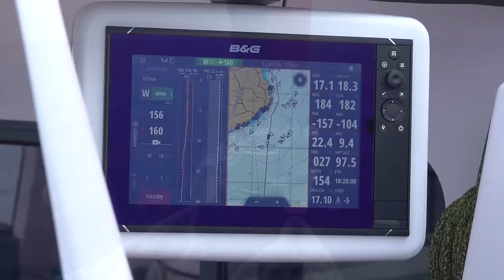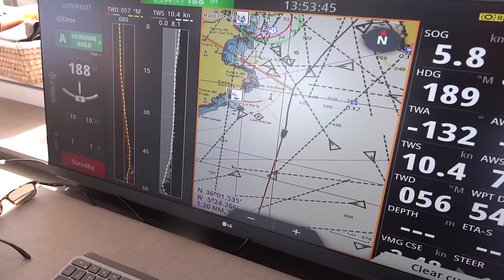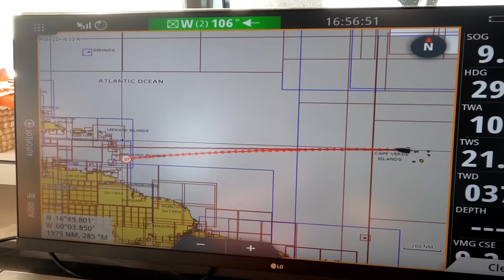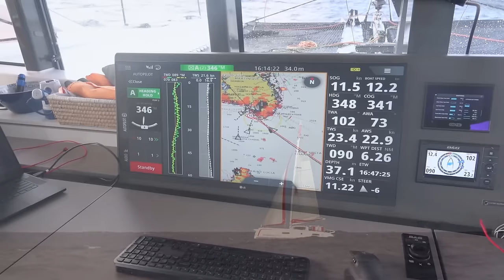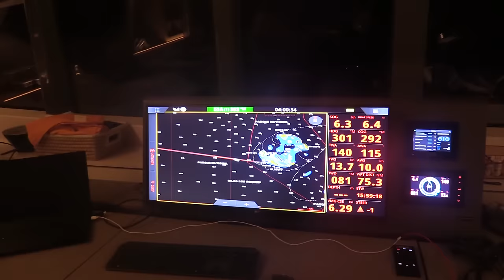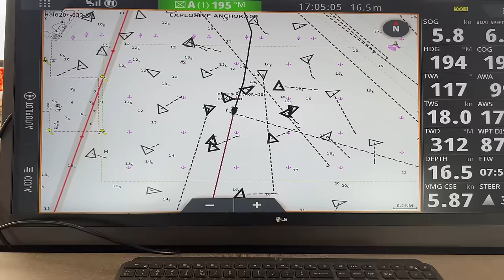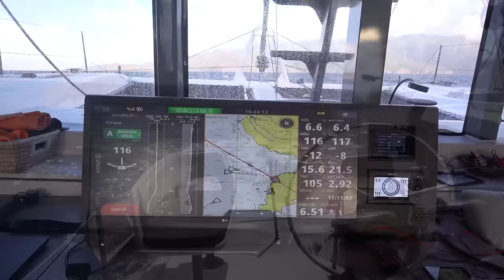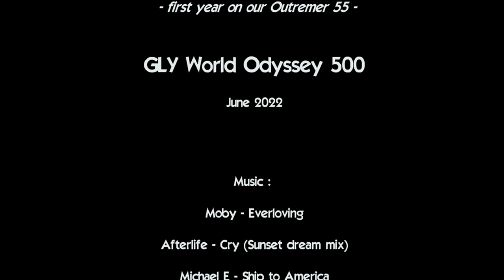The 1st year on our Outremer 55 - 12.000 miles from France to Tahiti - Sailing Greatcircle summary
In July 2021 our Outremer 55 Greatcircle was delivered in the South of France. Since then we have been sailing fulltime and participated in the GLYWO 500, a sailing rally around the world.

One year later we have arrived on Tahiti in French Polynesia from where our journey will continue in July 2022.

This summary shows the highlights of the 52 mostly weekly Youtube videos covering our trip over the past year.